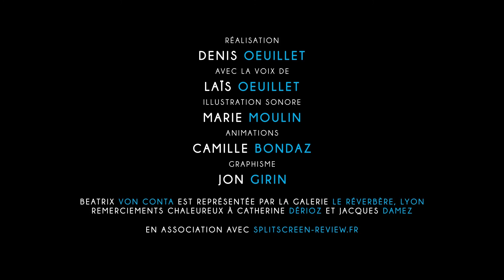CLIC-CLAP ! EPISODE 1 - BEATRIX VON CONTA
« Clic-Clap ! » est une expérience sensorielle qui nous plonge dans la peau d’un spectateur dont la voix, en off, décrit le processus de lecture d’une œuvre au fil de la découverte de celle-ci.

Artiste photographe : Beatrix von Conta

Photographies issues de la série « Hong Kong, au-delà des clichés »
1/ BvC Hongkong quartier Wanchai, 2016
2/ BvC Tuen Mun/HongKong, 2016
3/ BvC Tuen Mun/HongKong vers New Territories Ring Road, 2016

Réalisation : Denis Oeuillet
Avec la voix de : Laïs Oeuillet
Illustration sonore : Marie Moulin
Animations : Camille Bondaz
Graphisme : Jon Girin

"Beatrix von Conta est représentée par la galerie Le Réverbère, Lyon"
"Remerciements chaleureux à Catherine Dérioz et Jacques Damez"